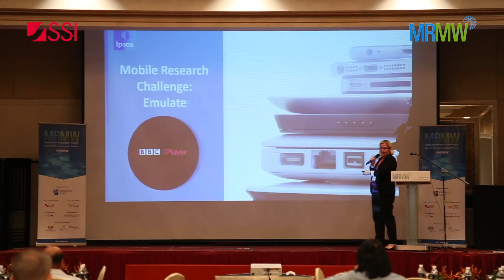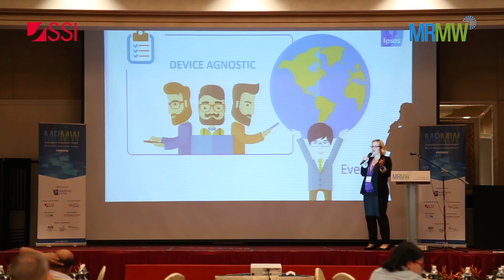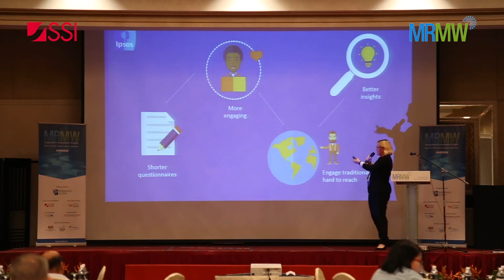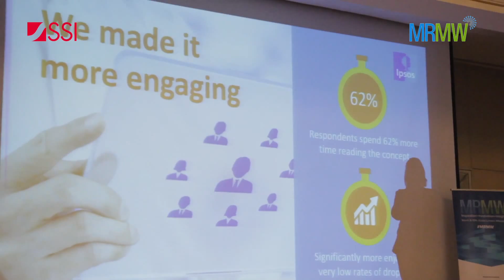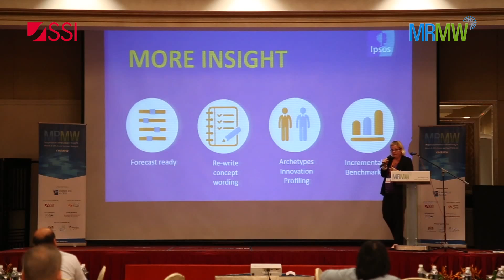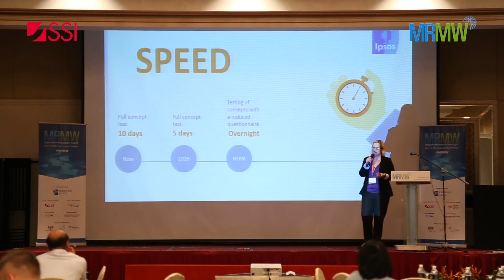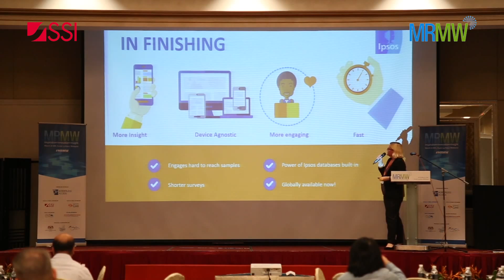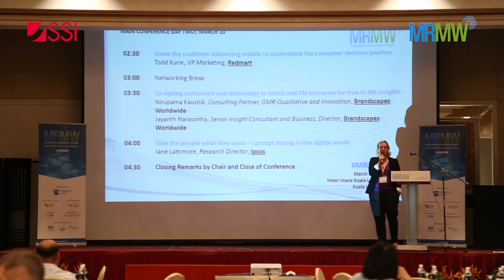Give the people what they want – concept testing in the digital age - Ipsos